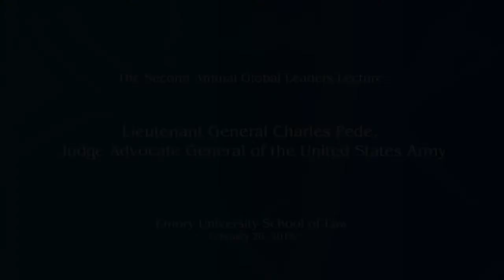Lieutenant General Charles Pede, Judge Advocate General of the United States Army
The Second Annual Global Leaders Lecture at Emory University School of Law